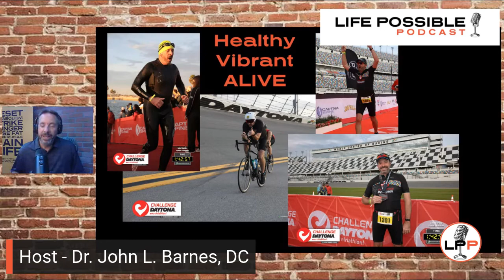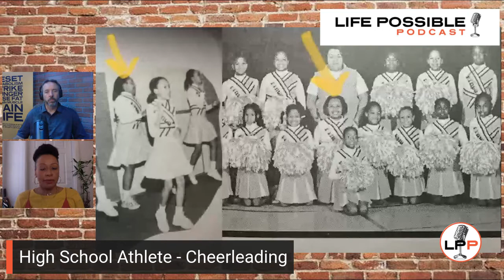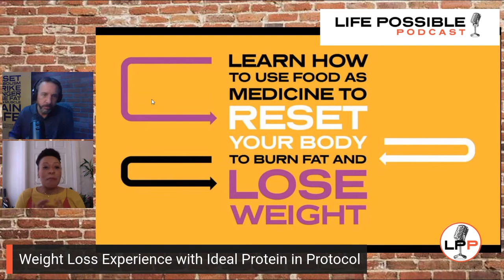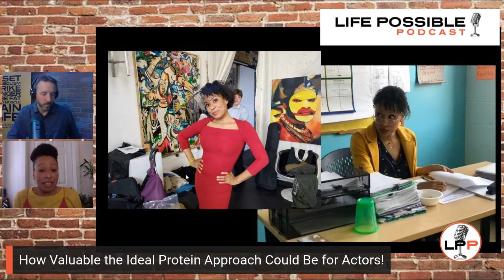Life Possible Podcast Episode #27 - Rebekah Wilson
Well worth the wait!!! I swear the Russians were hacking away at me today trying to stop me from producing this amazing show!!! I was not going to fail however because Rebekah Wilson's story needs to be told!! Her story is one of "Dreaming Big and Going After It!" All through her life it seemed that she was going to have to succeed "in spite of" her weight. Inspired by her father's Amazing Transformation, she has now conquered her weight, is the Master of her Metabolism, and is pursuing her Life Possible as an actress in NYC! It seems as if the sky is the limit for her! Join us as she tells her story open and authentically. SO many young women hopefully will connect with and be inspired by her story! Hopefully, other aspiring actors and actresses who struggle with their weight and their career options will find out there is an answer for them too! I hope you enjoy getting to know Rebekah as much as I did! I can't wait to see her career take off!!